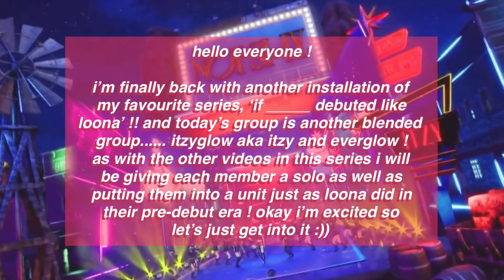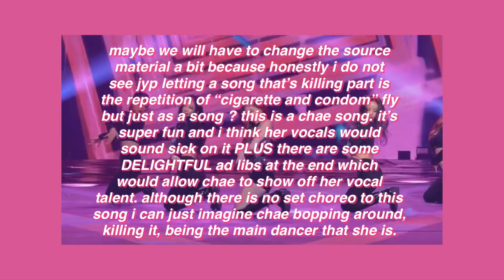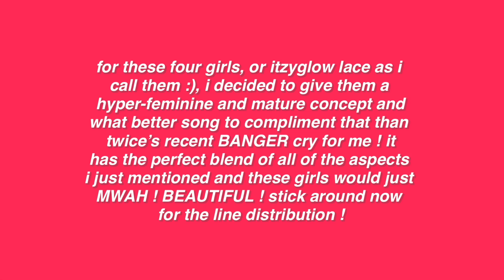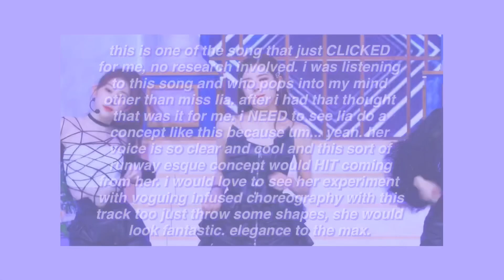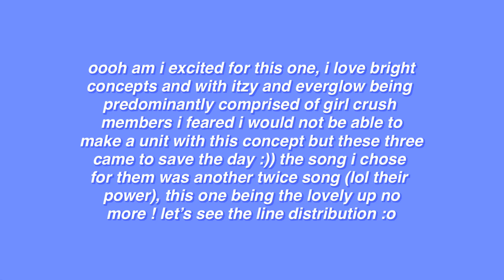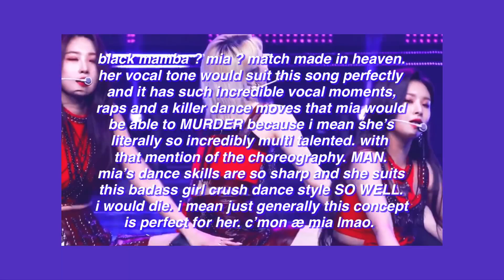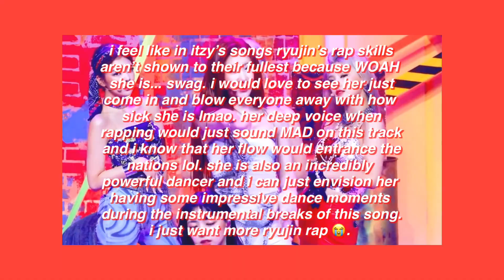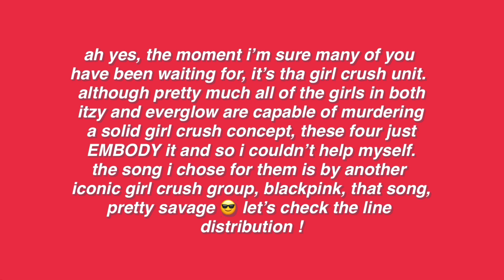if itzyglow debuted like loona (solos + units)